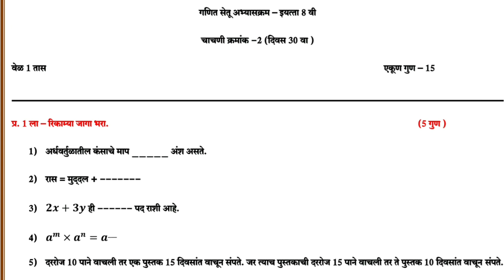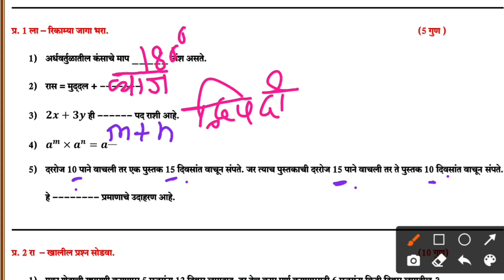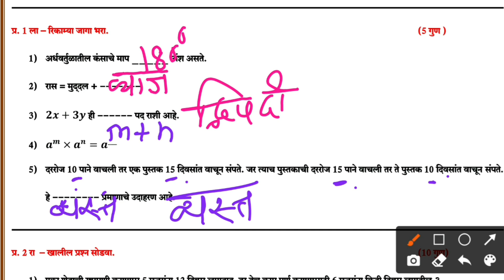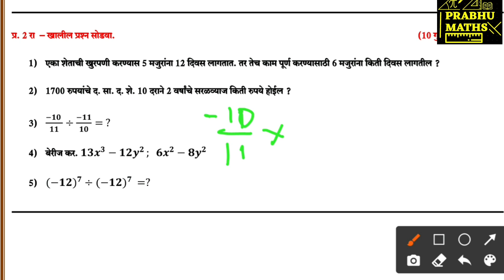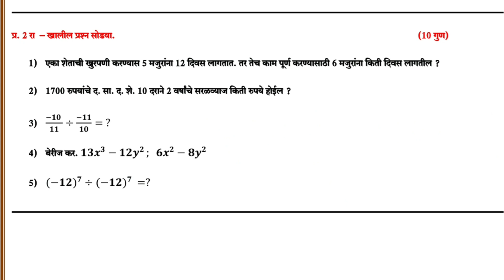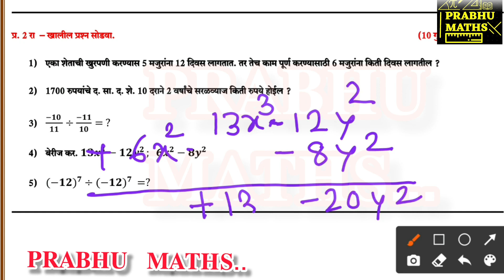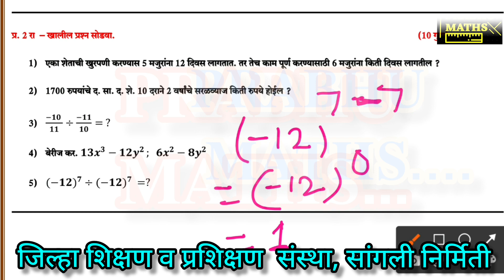PRABHU MATHS: इयत्ता 8 वी सेतु अभ्यासक्रम चाचणी क्रमांक -02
इयत्ता 5 वी ते 10 वी च्या गणितव्हिडिओ साठी Telegram ग्रुप मध्ये Join व्हा .

𝐏𝐑𝐀𝐁𝐇𝐔 𝐌𝐀𝐓𝐇𝐒..
प्रत्येक इयत्तेतील.
प्रत्येक प्रकरणातील.
27 वर्षांचा प्रदीर्घ अनुभव.